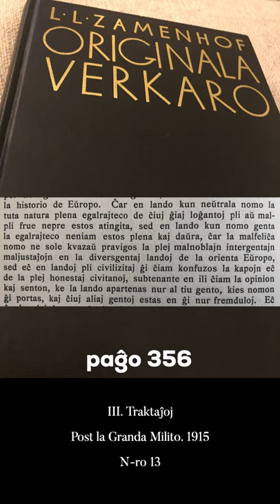Zamenhofa Medito 317 + Antaŭmedito 167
Ĉu la Esperanto-Movado devojiĝis de la Zamehofaj ideoj?